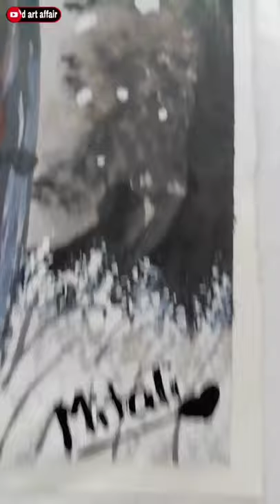Acrylic painting | old lantern painting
Art materials used :
camlin colors
fevicryl colors
acrylic painting paper
Artline fine line pen
Black marker(fine)
black marker

my shooting materials:
Ring light

Please watch the video I hope you like it 😊

Copyright info :-
Please don't remove watermark from the video. If paint this image and post it on social media the mention @_d_art_affair or post my channel links